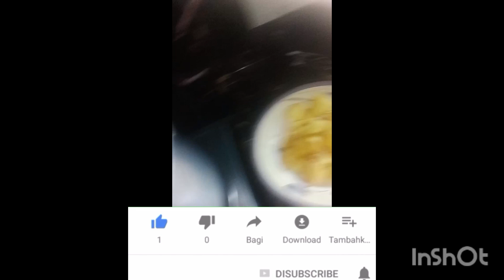Desi way chicken biryani @daliylifewithLubna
Assalam walekum main ek acchi cook Chef nahin hun bus apni Taraf se apni style Mein desi tarike se jo ghar mein chij mein banai Hai biryani I hop acchi Lage please like share and subscribe and support me